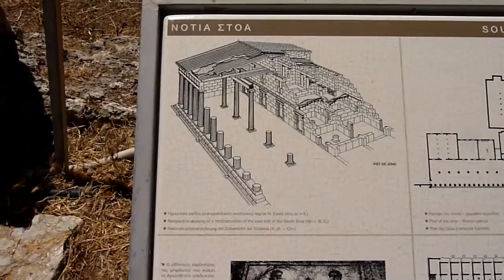Das antike Korinth auf den Peloponnes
Wir haben das antike Korinth auf den Peloponnes besucht. Die alte Stadt liegt südlich vom heutigen neuen Korinth. In der Antike war dies eine sehr bedeutende Stadt, welche später auch durch die Römer noch genutzt wurde. Bis ins 18. Jahrhundert gab es eine Hauptstraße mit Geschäften hier. Erst danach zerfiel die Stadt endgültig.